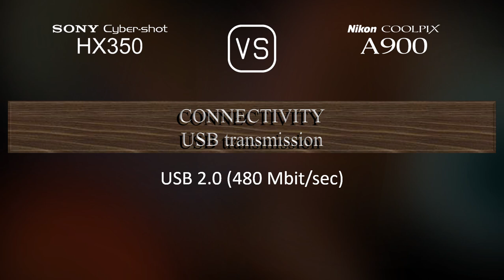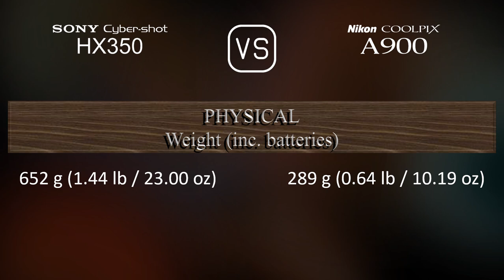Sony Cyber-shot HX350 vs. Nikon Coolpix A900: A Comparison of Specifications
This video overviews the Sony Cyber-shot HX350 and the Nikon Coolpix A900 in a parallel comparison of specifications.

00:25 LAUNCH
00:33 BODY
00:40 SENSOR
01:01 IMAGE
01:16 OPTICS & FOCUS
01:55 SCREEN
02:13 VIEWFINDER
02:27 PHOTOGRAPHY FEATURES
03:20 VIDEOGRAPHY FEATURES
03:35 STORAGE
03:38 CONNECTIVITY
04:03 PHYSICAL
04:21 MISC